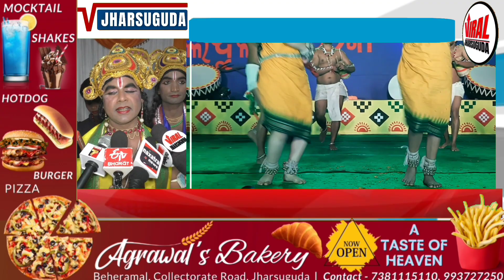ଜିଲ୍ଲାର କଳା,ସଂସ୍କୃତି ଓ ଐତିହକୁ ପ୍ରଚାର ପ୍ରସାର କରିବା ପାଇଁ ୨୧ତମ ଝାରସୁଗୁଡ଼ା ଜିଲ୍ଲା ମହୋତ୍ସବ